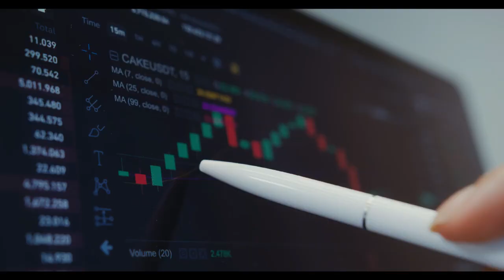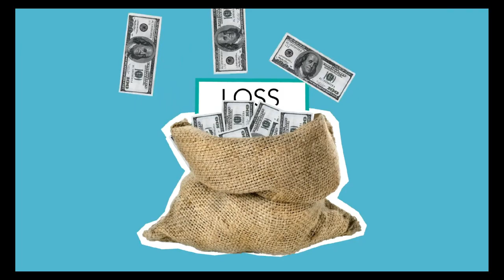Top 10 pasi pentru a deveni MILIONAR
In acest clip va ofer top 10 pasi pentru a deveni milionar#finante